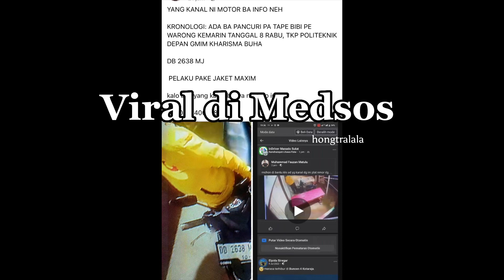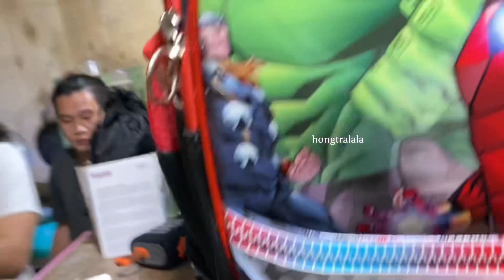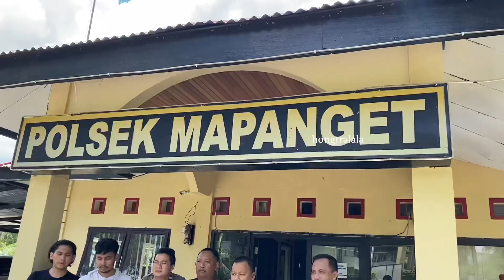TAK KAPOK DIPENJARA, SPESIALIS PENCURI DALAM WARUNG DIDOR TIM RESMOB POLDA SULUT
Pada Hari Kamis 9 Februari 2023, pukul 23:00 Wita Tim Resmob Polda Sulut yang di pimpin oleh Katim Resmob AIPDA HERMANUS PANILA, melakukan penangkapan Terhadap pelaku tindak pindana Pencurian di kios Rishafa Jl.Raya Politeknik,Buha,Kec mapanget, kota manado.

SURAT TANDA TERIMA PENGADUAN:
NOMOR : 49 / III / 2023 / SPKT / Sek-Mpgt

Pelaku Berinisial ZP alias Zainal, 42 Warga di Kecamatan Singkil